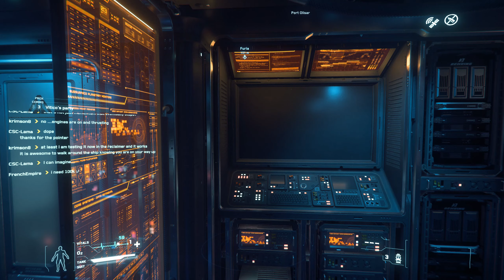Paseos 4.1 SC Live 3 7 1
Gameplay Star Citizen 3.7.1